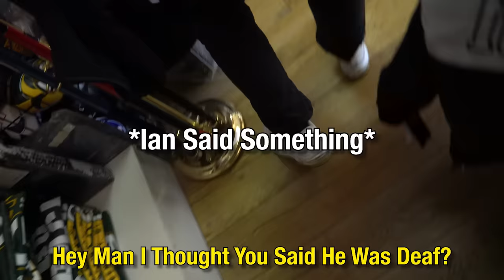Trolling Angry Super Bowl Fans!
Hey guys, welcome back to another video today. I fly all the way from Florida to Las Vegas for your guys entertainment to troll heated fans I link up with someone special in this video so I truly hope you enjoy. This video gets 20,000 likes we will link up again. LOVE YALL

JOIN UP AND SEVER BOOST

MERCH IS LIVE WEBSITE BELOW